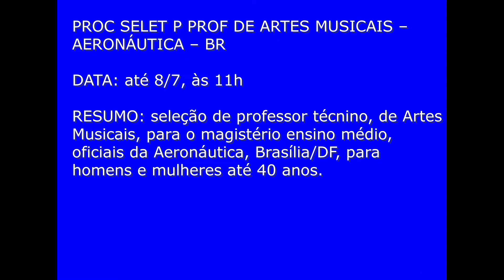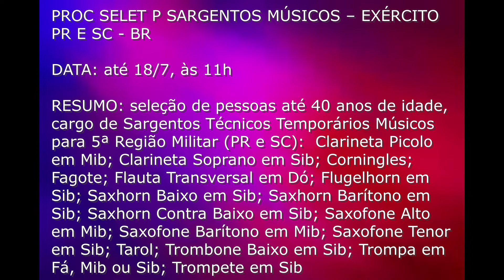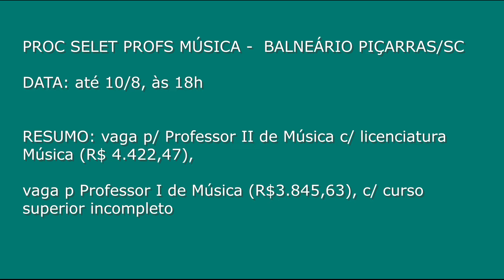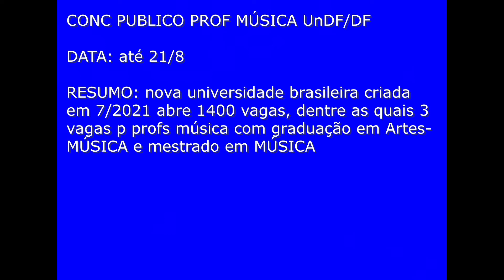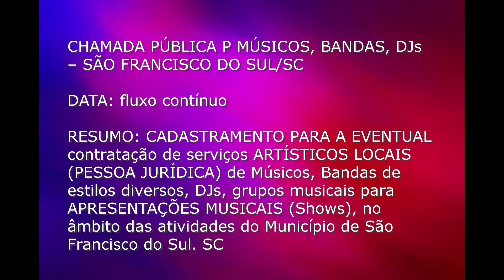MAIS MÚSICA NO BRASIL 128: 11 Concursos para MÚSICOS, Concursos para PROFESSORES DE MÚSICA 2022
NÃO PERCA OS PRAZOS!
BOA SEMANA!
128.1 AVISO 6805: PROC SELET P OFICINEIRO - APERIBÉ/RJ
RESUMO: vaga p oficineiro de música, ensino médio, R$ 1.212,00; seleção por currículo e plano de trabalho
INSCR: na Secretaria Municipal de Assistência Social,  Rua Alípio Mathias Borges, nº 67.

128.2 AVISO 6798: PROC SELET P PROF DE ARTES MUSICAIS – AERONÁUTICA – BR
RESUMO: vaga p prof técniCo, de Artes Musicais, p magistério ensino médio, oficiais da Aeronáutica, Brasília/DF, p homens e mulheres até 40 anos.

128.3  AVISO 6799: PROC SELET P SARGENTOS MÚSICOS – EXÉRCITO PR E SC - BR
RESUMO: seleção de pessoas até 40 anos de idade, cargo de Sargentos Técnicos Temporários Músicos p 5ª Região Militar (PR e SC):  Clarineta Picolo em Mib; Clarineta Soprano em Sib; Corningles; Fagote; Flauta Transversal em Dó; Flugelhorn em Sib; Saxhorn Baixo em Sib; Saxhorn Barítono em Sib; Saxhorn Contra Baixo em Sib; Saxofone Alto em Mib; Saxofone Barítono em Mib; Saxofone Tenor em Sib; Tarol; Trombone Baixo em Sib; Trompa em Fá, Mib ou Sib; Trompete em Sib
SITE OFICIAL: 5rm.eb.mil.br

128.4 AVISO 6807: PREMIAÇÃO DE PONTOS DE CULTURA CONTAGEM/MG

128.5 AVISO 6808: EDITAL MESTRE CANTALÍCIO ROCHA – BOMBINHAS/SC
RESUMO: 7 propostas na área de artes, incluindo MÚSICA, serão premiadas FCM, valores de 15, 20 e 30 mil reais – p residentes em Bombinhas/SC

128.6 AVISO 6809: SELEÇÃO DE PROJETOS CULTURAIS – SÃO JOSÉ DOS CAMPOS/SP
RESUMO: seleção de projetos culturais, incluindo de MÚSICA, com apoio da Lei de Incentivo Fiscal à Cultura , Pessoas físicas, jurídicas e MEI

128.7 AVISO 6806: PROC SELET PROFS MÚSICA -  BALNEÁRIO PIÇARRAS/SC
RESUMO: vaga p/ Professor II de Música c/ licenciatura Música (R$ 4.422,47), vaga p Professor I de Música (R$3.845,63), c/ curso superior incompleto

128.8  AVISO 6796: CONC PUBLICO PROF MÚSICA UnDF/DF
RESUMO: nova universidade brasileira criada em 7/2021 abre 1400 vagas, dentre as quais 3 vagas p profs música, c/ graduação em Artes-MÚSICA e mestrado em MÚSICA

128.9  AVISO 6810: CHAMADA PÚBLICA P PROJETOS CULTURAIS – CELESC
Seleção do 4º Trimestre de 2022 e 1 º Trimestre de 2023
Seleção do 3º Trimestre de 2022
RESUMO:  seleção de Projetos Culturais aprovados pela Lei Federal de Incentivo à Cultura na área de Artes, incluindo MÚSICA

128.10  AVISO 6811: CHAMADA PÚBLICA P OFICINEIROS – SÃO FRANCISCO DO SUL/SC
DATA: fluxo contínuo
RESUMO: CHAMAMENTO PÚBLICO 7/22 p cadastramento de oficineiros, PESSOAS FÍSICAS, para apresentação de Propostas de Desenvolvimento de Oficinas, incluindo MÚSICA, dentro da programação dos projetos culturais da Fundação Cultural Ilha de São Francisco do Sul FUCISF – SC

128.11  AVISO 6812: CHAMADA PÚBLICA P MÚSICOS, BANDAS, DJs – SÃO FRANCISCO DO SUL/SC
DATA: fluxo contínuo
RESUMO: CADASTRAMENTO PARA A EVENTUAL contratação de serviços ARTÍSTICOS LOCAIS (PESSOA JURÍDICA) de Músicos, Bandas de estilos diversos, DJs, grupos musicais para APRESENTAÇÕES MUSICAIS (Shows), no âmbito das atividades do Município de São Francisco do Sul. SC